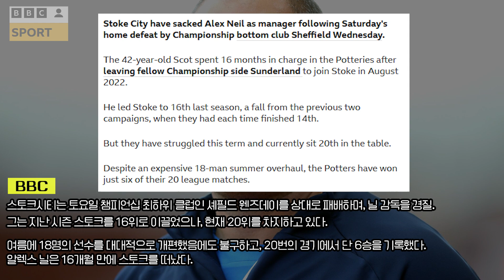이제 주전 확보한 배준호 선수, 그런데 감독이 경질 당했다?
지난 경기 평점은 좋지 않았지만, 팬들의 평가는 좋았던 배준호 선수입니다. 나이도 어린데다가, 창의적인 플레이에 관심이

✅ 영상출처 :  @Stoke
✅ 자막
✅ 음원 :